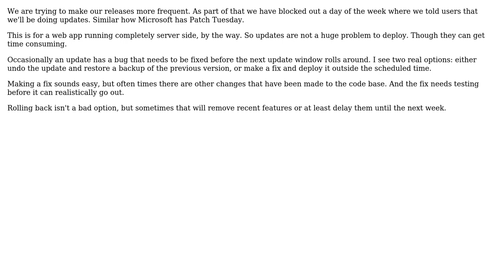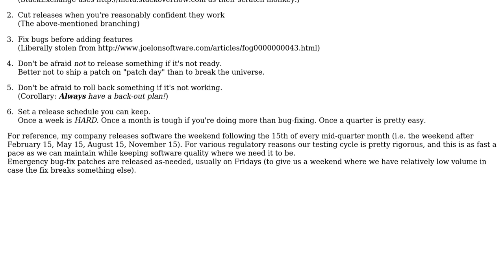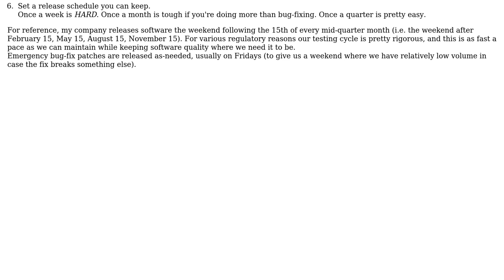Do you have regularly schedule app updates? And if so how do you handle bugs that make it out?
With thanks & praise to God, and with thanks to the many people who have made this project possible! | Content (except music & images) licensed under CC BY-SA | Music | Images & others | With thanks to user voretaq7 user David Hogue and the Stack Exchange Network Trademarks are property of their respective owners. You are responsible for your own actions.